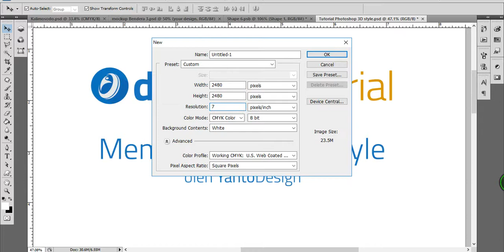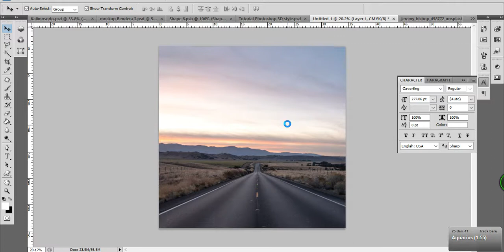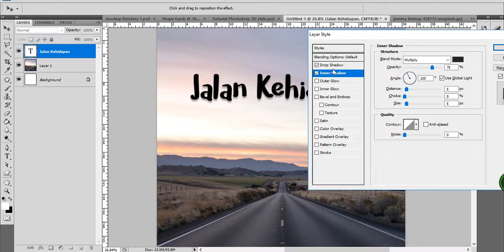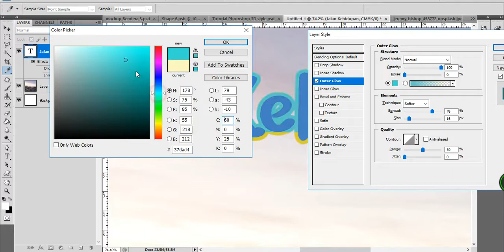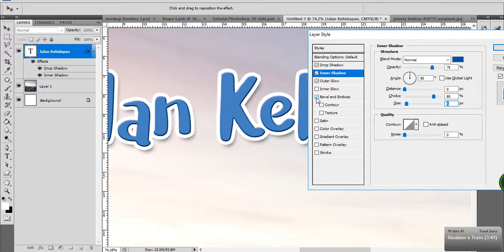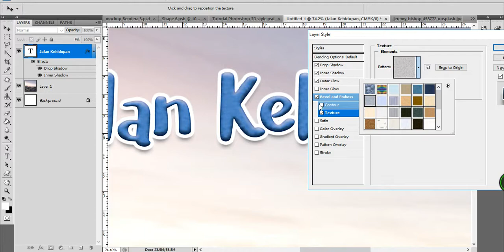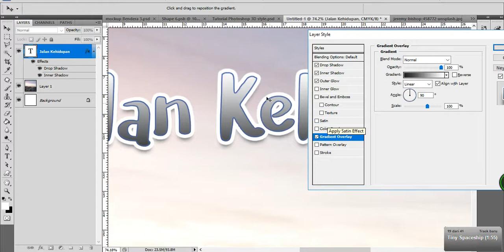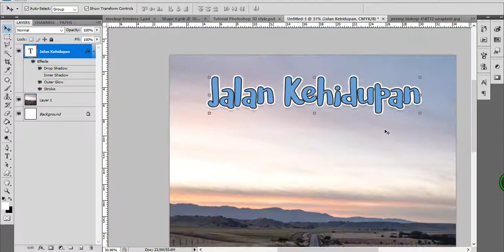Tutorial Memahami Layer Style Pada Photoshop [Efek teks]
Dengan memahami layer style pada photoshop, kita dapat membuat banyak efek untuk teks yang kita inginkan. Silahkan dicoba dan mungkin bisa menonton tutorial lainnya. terima kasih.